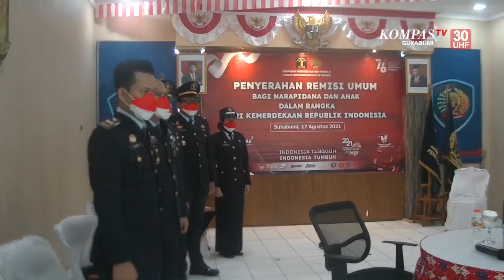276 Napi Dapat Remisi Kemerdekaan Satu Diantaranya Bebas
SUKABUMI, KOMPAS.TV - Sebanyak 276 Narapidana Lembaga Pemasyarakatan kelas IIB Sukabumi, mendapatkan remisi kemerdekaan dari satu bulan hingga enam bulan pengurangan masa kurungan. Namun, hanya satu narapidana yang langsung bebas keluar lapas. Dari keseluruhan penghuni Lapas Sukabumi sebanyak  508 warga binaan.,

Satu Narapidana yang langsung bebas ini, terkait kasus penganiayaan. Ojak Rahmat alias Jek Bin, tampak senang bisa menghirup udara bebas setelah menjalani masa hukumannya. Dengan sujuk syukur ojak akan menjalani aktivitasnya sebagai sopir dan berusaha menjadi lebih baik lagi.,

Menurut Kepala Lapas Kelas IIB Sukabumi,  Christo Toar, mengatakan, ratusan narapidana yang mendapat remisi kemerdekaan ini telah melalui sejumlah tahapan persyaratan untuk mendapat potongan kurungan, seperti perkelakuan baik dan sudah menjalani enam bulan kurungan.